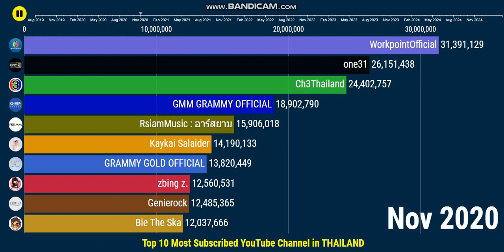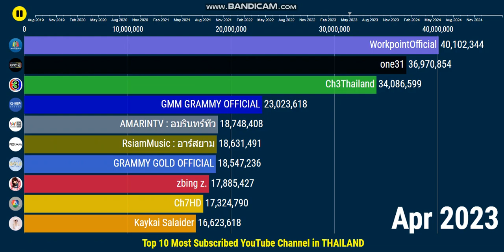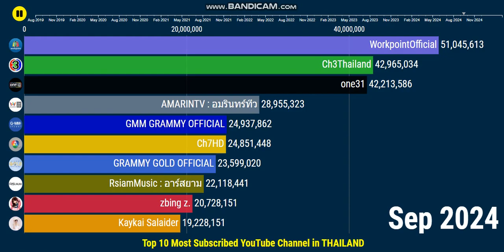Top 10 Most Subscribed YouTube Channel in THAILAND - Future Sub Count (2019-2024)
-Jul 2022 update-